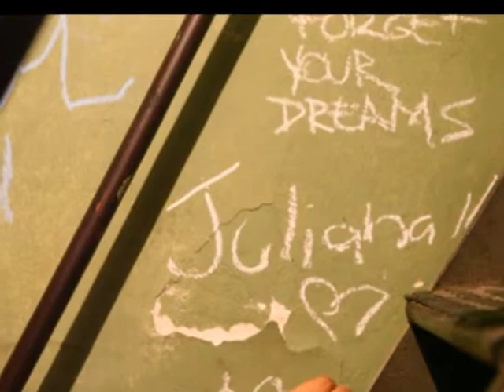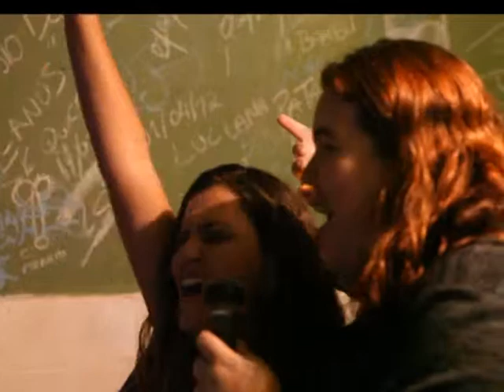Clássicos noturnos: um incerto karaôke na Lapa